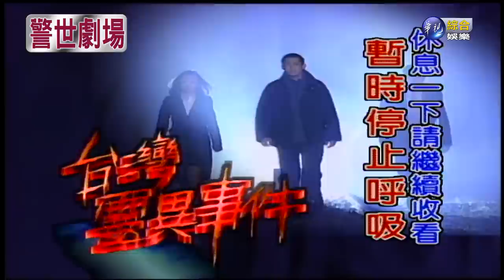【警世劇場 台灣靈異事件HD】暫時停止呼吸(上) -77mins